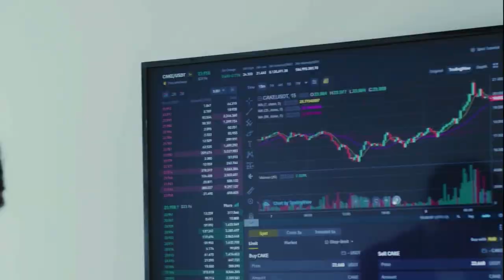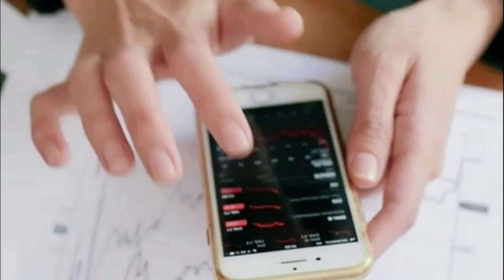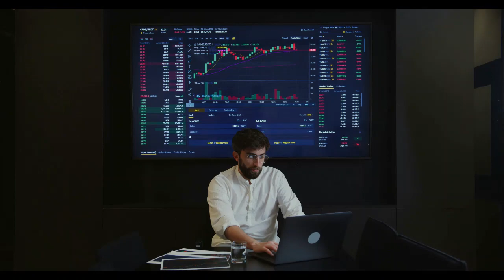Kripto Sesli Haber | Shiba Inu'nun Fiyatının İlerlemesi İçin Sadece 76 Trilyon SHIB Kaldı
Shiba Inu'nun Fiyatının İlerlemesi İçin Sadece 76 Trilyon SHIB Kaldı
Zincir üstü metriğe göre Shiba Inu'nun ilerlemesi olasılıktan daha fazlası

( Haberler, Fiyat Analizi, Ticaret Rehberi, Kripto )
Shiba Inu (SHIB) şu anda düşük volatilite durumunda. Son veriler itibarıyla SHIB 0,00000813 $ seviyesinde işlem görüyor ve son yedi gündür bu seviye civarında seyrediyor. Bu fiyat hareketi eksikliği, önemli bir değişimin habercisi olabilir ve önemli bir ölçüm olan IntoTheBlock'un küresel para girişi/çıkışı (GIOM) bazı bilgiler sağlayabilir.
GIOM metriği, bakiyesi olan herhangi bir adres için tokenlerin satın alındığı ortalama maliyeti tanımlar. Mevcut fiyat ortalama maliyetten yüksekse adres "paradadır"; daha azsa, "para bitti" demektir. Bu metriğe göre fiyatın ilerlemesi için yalnızca 76 trilyon SHIB tokeni kaldı. Bu, SHIB sahiplerinin büyük bir kısmının şu anda "paranın içinde" olduğunu ve bunun da kripto para birimi için bir direnç seviyesi görevi görebileceğini gösteriyor.
Teknik açıdan bakıldığında, SHIB'in fiyatındaki düşük oynaklık iki ucu keskin bir kılıç olabilir. Bir yandan bu, satın alma baskısının olmadığını gösterirken diğer yandan fiyatın yukarı doğru hareket etmesi için daha az likiditeye ihtiyaç duyulduğu anlamına geliyor. Satın alma gücünde ani bir artış meydana gelirse, fiyatı daha yükseğe çıkarmak için daha az sermaye gerekeceğinden bu avantajlı olabilir. Ayrıca Shibarium'un yeniden piyasaya sürülmesi gibi Shiba Inu ekosisteminde yaşanacak gelişmeler fiyat hareketi için katalizör görevi görebilir. 1.000'den fazla ETH'nin köprüde sıkışıp kalması gibi ilk aksaklıklara rağmen, yeniden lansman piyasa duyarlılığını etkileyebilir ve potansiyel olarak fiyatı artırabilir.
Mevcut düşük volatilite ve GIOM metriği SHIB için bir direnç seviyesine işaret ederken aynı zamanda bir fırsat da sunuyor. Ani bir satın alma gücü akışı, ihtiyaç duyulan düşük likidite nedeniyle fiyatı kolayca yükseltebilir.